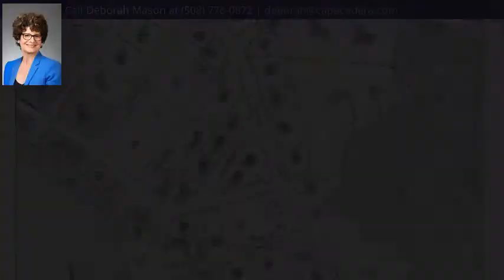31 Alfred Metcalf Drive, South Dennis, MA 02660 - MLS #21903402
Property Description
Waterfront lot on Follins Pond. Build your dream house with access to Bass River and Nantucket Sound. Lot is engineered for 3 bedroom home. Buyers and Buyer Agents should verify all information regarding permits with proper Town Departments.